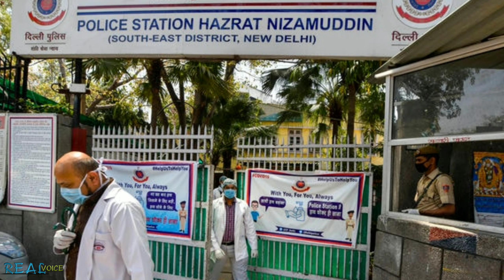Nizamuddin Markaz and Godi media | R voice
video is for educational knowledge purpose only. copyright disclaimer under section 107 of the copyright Act 1976 allowance is made for "fair use" for purposes such as criticism, comments, news reporting, teaching, scholarship, and Research. fair use is a use permitted by copyright statute that might otherwise be infringing. non-profit, educational or personal use tips the balance in favor of fair use.